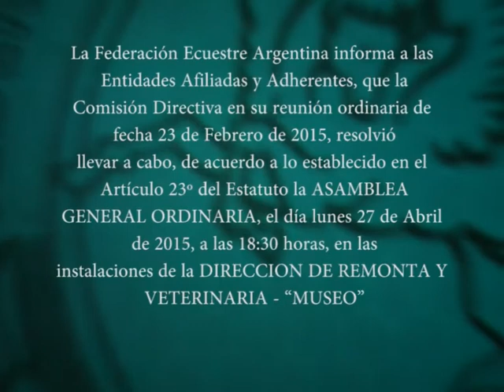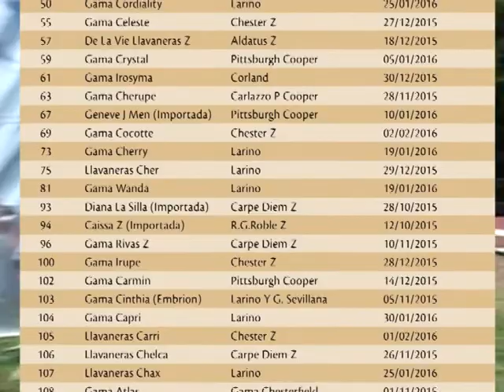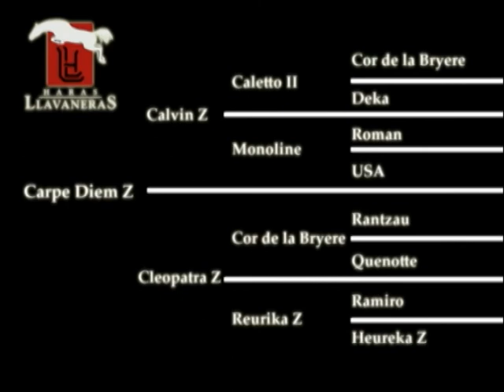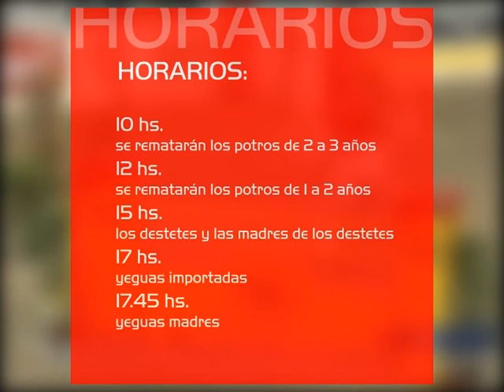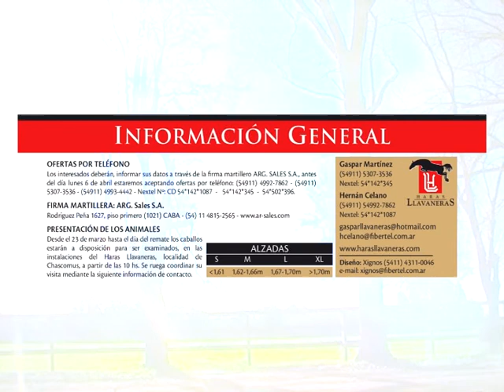- Remate XVI Haras Llavaneras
Te contamos todos los detalles del XVI REMATE Haras Llavaneras